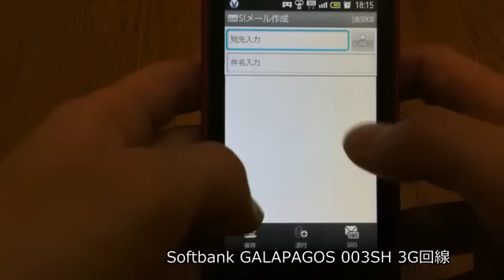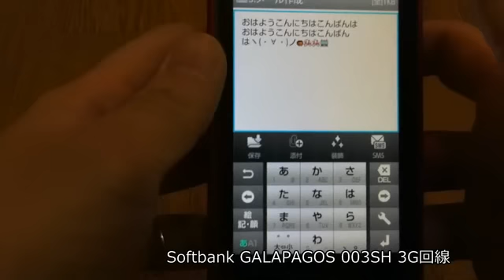Softbank GALAPAGOS 003SH #02